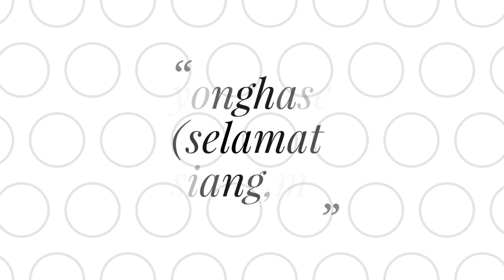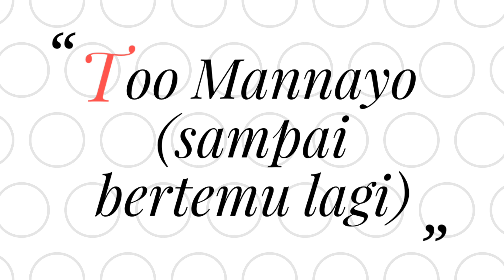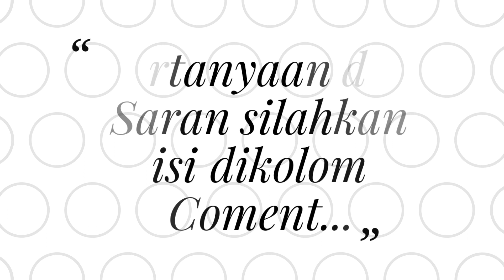Belajar bahasa korea gratisss dengan mudah